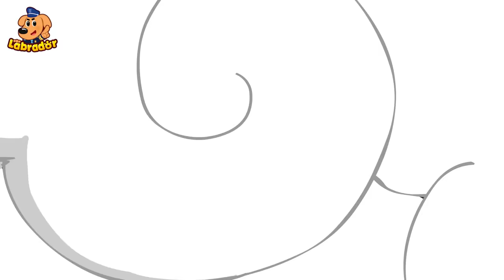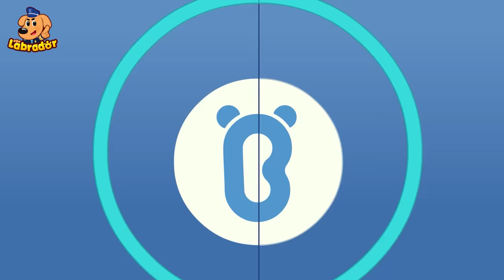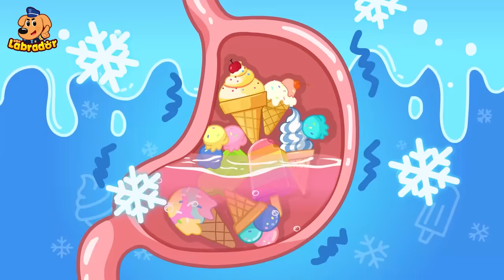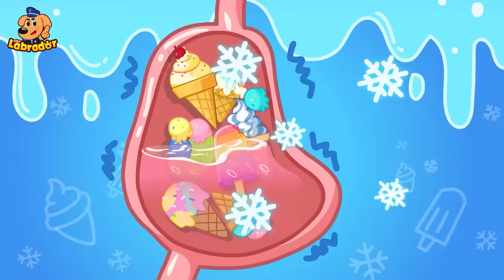😷 Đội cảnh sát Labrador và vi rút nguy hiểm 👮 Cảnh sát trưởng Labrador Vietnam 🚔